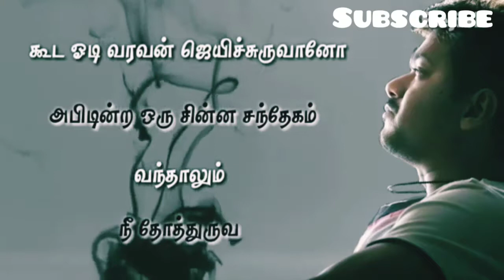Vijay💕 motivational speech tamil whats app status